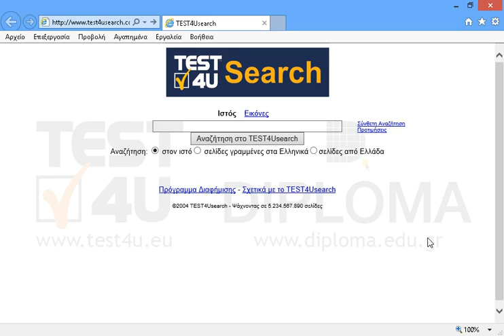Χρησιμοποιώντας την σύνθετη αναζήτηση, αναζητήστε τις σελίδες στον δικτυακό τόπο rebetiko.gr με...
Χρησιμοποιώντας την σύνθετη αναζήτηση, αναζητήστε τις σελίδες στον δικτυακό τόπο rebetiko.gr με το λήμμα Τσιτσάνης οι οποίες έχουν ανανεωθεί τους προηγούμενους 6 μήνες. Φροντίστε πριν πατήσετε το κουμπί Υποβολή να εμφανίζεται η σελίδα των αποτελεσμάτων.